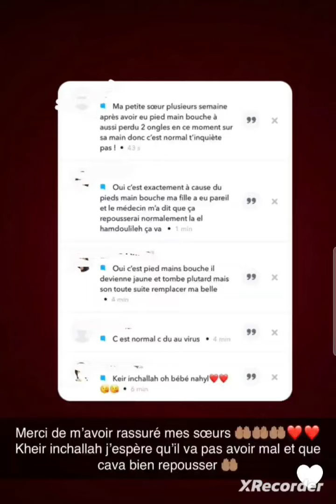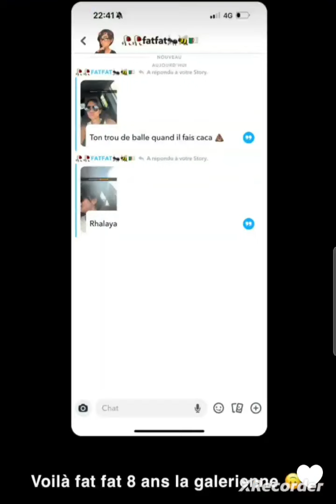Anissa two sisters. ..sur Marseille avec sa belle-mère, mari et enfant 🥰😋